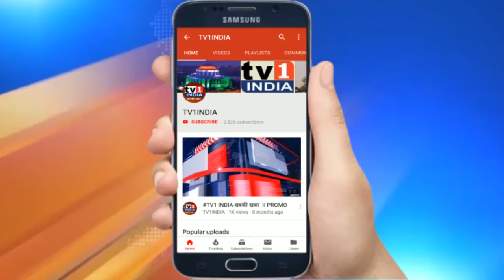Modi Ji लॉकडाउन हटाओ वर्ना खैर नहीं : Unlock India मुहिम में बुलंद हुई आवाज : Lockdown नहीं चाहिए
Lockdown अब नहीं चलेगा | Unlock इंडिया अभियान में बुलंद हुई आवाज
लॉकडाउन खोलो इंडिया में बुलंद हुई आवाज, लॉकडाउन हटाओ, कोरोना भगाओ..| 4 महीने के लॉकडाउन से मुंबई में सब कुछ ठप है. न कामधंधा चालू है न पूरी तरह रोजगार चल रहे हैं. न रोजी रोटी बची है न पैसे. घरों में कैद रहे लोग अब लॉकडाउन के खिलाफत में आ गए हैं.आर्थिक तंगी  की वजह से लोग कोरोना से खुद लड़ने को तैयार हैं. अब  कोरोना की नहीं बल्कि फिर लॉकडाउन बढ़ने की चिन्ता और भय सताने लगा है